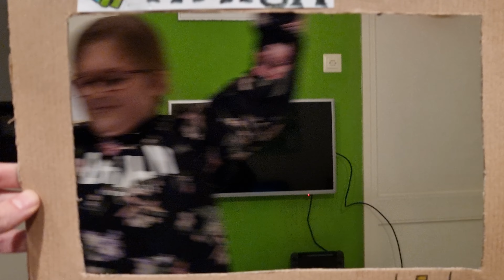Boing Alive!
The FieldFX Weekly Stream had a little "do it Live" challenge, and Dragongold just got a new Boing ball sweater, so our plan of action came together pretty quickly. Demo, but live!

We re-used the excellent TIC-80 tune TôBach made for the "Happy Birthday, Fluttershy" demo. So least the music rocks. 😄